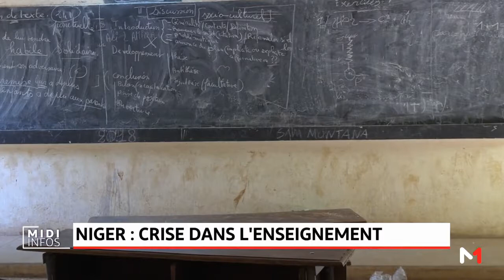Niger: crise dans l'enseignement